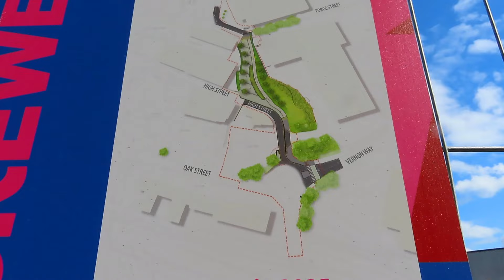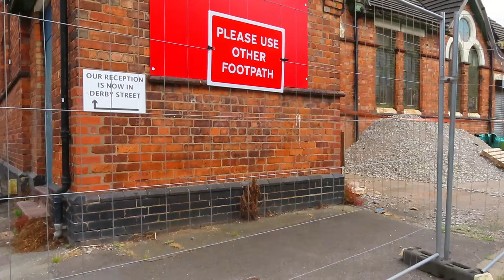Regeneration Of Crewe Part 117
Carpark they forgot to open it on Saturday
Rentakill in car park
New shops
Big screen on
Derby Docks
High st